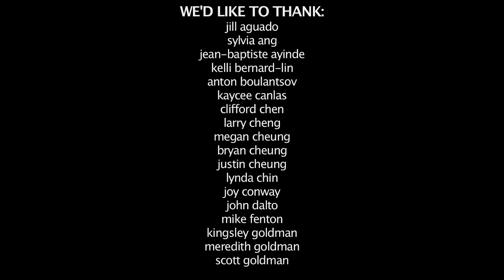"Summertime" Music Video [Magnetic North & Taiyo Na] ft. Conchita Campos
~ Summertime days in the summertime rays ~ How do I love thee let me number the ways ~

Song: "Summertime"
Artist: Magnetic North & Taiyo Na, ft. Conchita Campos
Album: Home:Word
Director: Davidian Shaw
Editor: Davidian Shaw
Executive Producers: Michael Galvan, Derek Kan, Taiyo Na, Davidian Shaw, Theresa Vu

© Home:Word Sound, 2010

Song + Album available now!